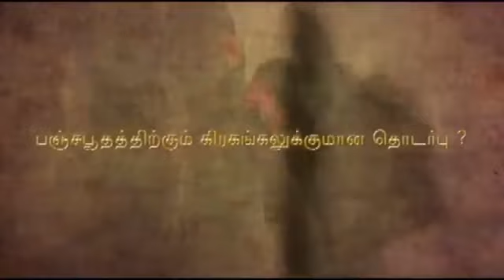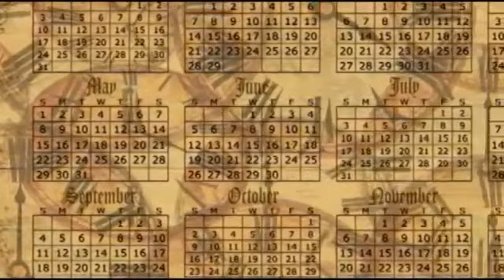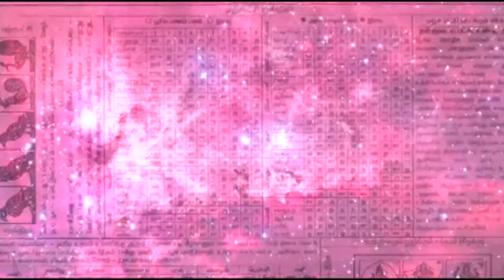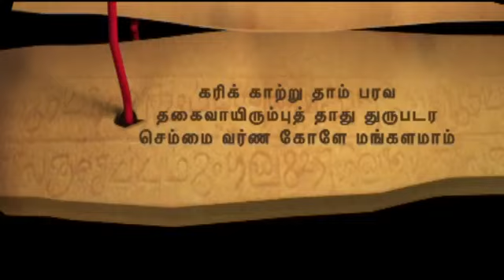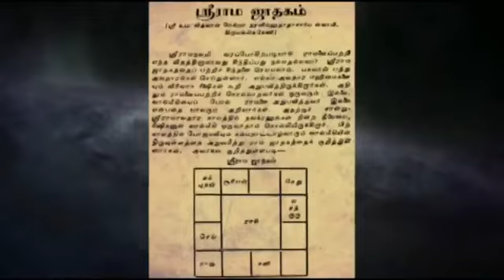Part 3-5 Elements By Dr Moorthy